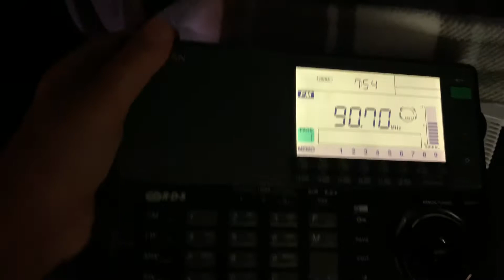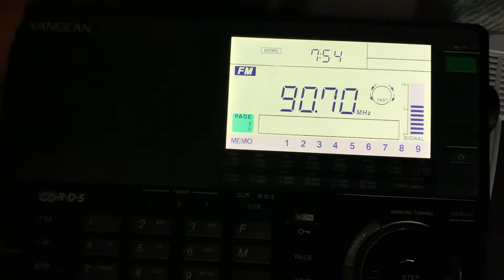EAS #353 Severe Thunderstorm Warning